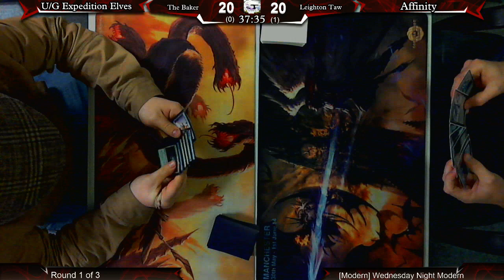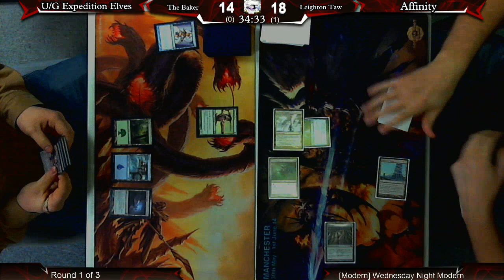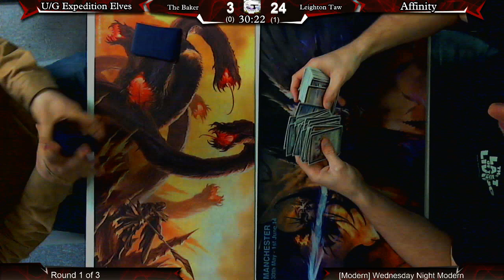[Modern] U/G Expedition Elves -VS- Affinity - R1